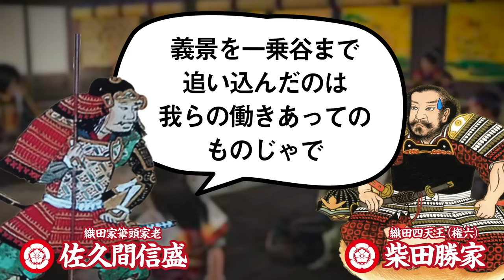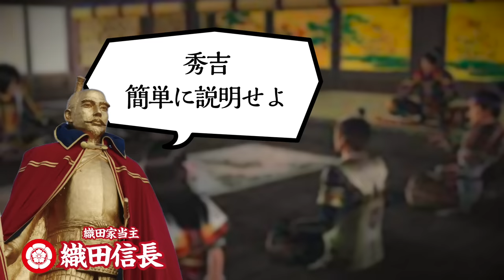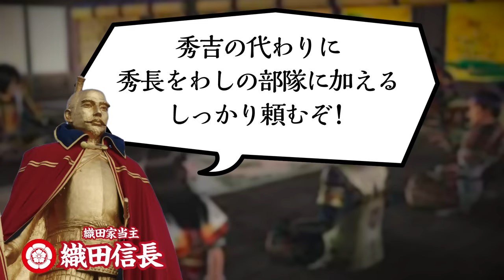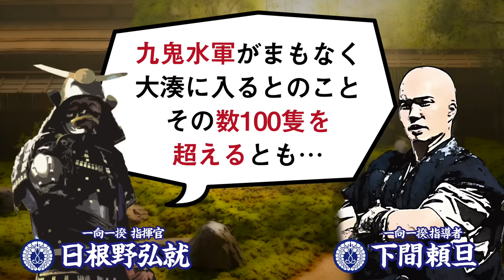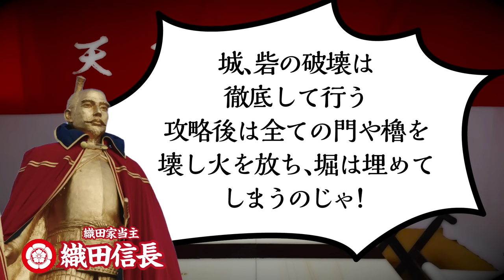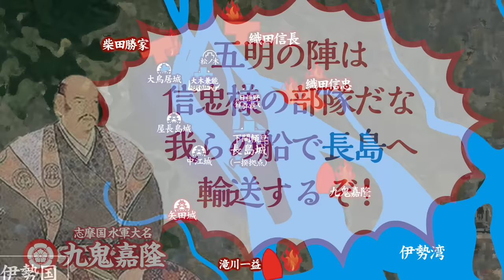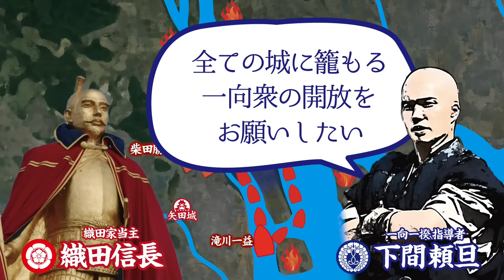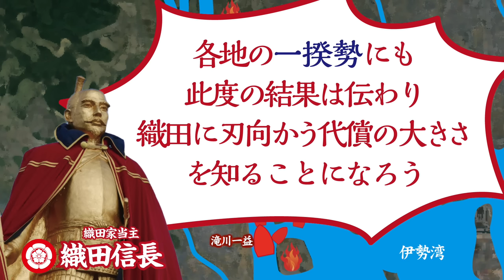【合戦解説】長島一向一揆鎮圧 織田 vs 一向一揆衆 〜信長を苦しめる一向一揆勢への容赦ない鎮圧戦がはじまる…〜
時は戦国時代

元亀元年(1570) 摂津国の石山本願寺 宗主 顕如 が反織田信長の旗を掲げると、浄土真宗本願寺派の門徒衆が各地で立ち上がり、信長を憎む土豪をも巻き込んだ一向一揆へと発展し、織田領の城に襲いかかってきた。
中でも伊勢長島で発生した一向一揆の勢いは強く、桑名城の滝川一益、小木江城の織田信興らが籠城し戦うも、信長包囲網最中の信長は その時 比叡山に籠もる浅井朝倉軍と対峙中のため救援に向かうことができず、まもなく小木江城は落城、信興は自害となってしまう。
信頼をおいていた弟 信興の死に信長は怒り悲しみ、翌年より長島一向一揆鎮圧を開始する。
しかし、武装した一向宗は手強く 織田の侵攻を必死で防ぎ、1571年、1573年と2度に渡り織田軍を撤退させることに成功する。
鎮圧に手こずる信長であったが、甲斐の武田信玄の死、そして 近江の浅井長政、越前の朝倉義景討伐に成功すると、全勢力を動員して3度目の長島一向一揆鎮圧に向かうのだった…